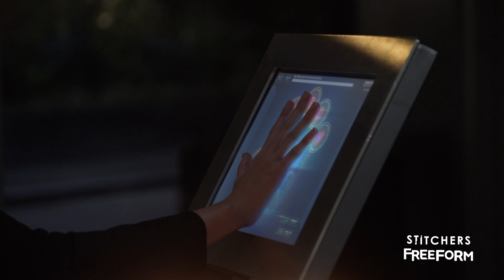Stitchers | Season 3, Episode 1: Kirsten Breaks Into The NSA | Freeform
Don’t miss new episodes of Stitchers Mondays at 9/8c on Freeform!

About Stitchers:
A highly intelligent and persistent young woman, Kirsten Clark has an aptitude for technology but never expected to be hacking into the minds of the recently deceased. Recruited into a covert government agency to be “stitched” into the memories of the dead, Kirsten is the perfect candidate to investigate murders and decipher mysteries that otherwise would have gone to the grave. Working alongside Kirsten is Cameron, a brilliant neuroscientist whose passion for the program is evident in his work, and Linus, an earnest engineer and communications technician. The secret agency is headed by Maggie, a skilled veteran of covert operations who closely guards the deeper purpose of the Stitchers program. Kirsten’s roommate, Camille, a gifted computer science grad student, is also recruited to use her skills to assist Kirsten in her new role as a stitcher, as well as LAPD Detective Fisher, who provides backup and support for the team. “Stitchers” is executive-produced by Jeffrey Alan Schechter (“Overruled!”), Jonathan Baruch and Rob Wolken. The series stars Emma Ishta as Kirsten Clark, Kyle Harris (“Carrie Diaries”) as Cameron Goodkin, Ritesh Rajan (“Jungle Book”) as Linus Ahluwalia, Salli Richardson-Whitfield (“Eureka,” “I Am Legend”) as Maggie Baptiste, Allison Scagliotti (“Warehouse 13”) as Camille Engelson, and Damon Dayoub (“NCIS”) as Detective Quincy Fisher.

Add STITCHERS on SNAPCHAT: StichersSeries